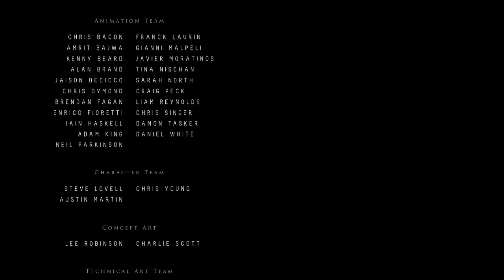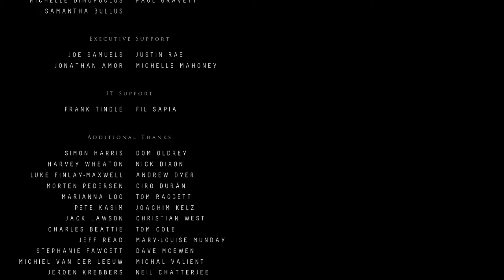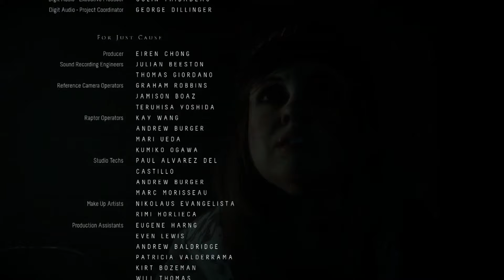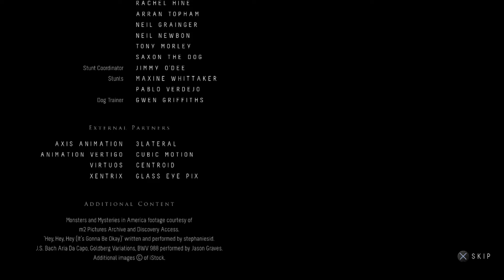Until Dawn - What REALLY Happened to Hannah and Beth